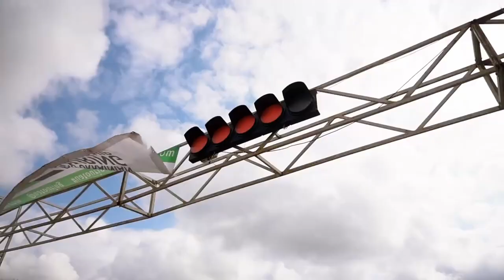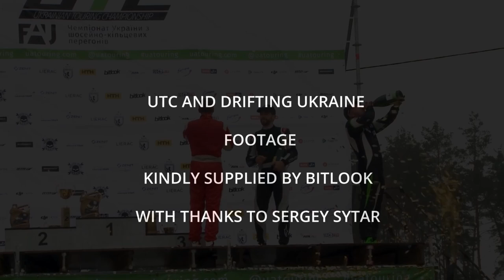Racers - The Story of Ukrainian Touring Cars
Racers are the same the world over. The passion and drive to compete and succeed is the same whether you race at Monaco, Indianapolis, Le Mans, or at the Chaika Ring in Kyiv.

In 'Racers - The Story of Ukrainian Touring Cars,' Motor Racing UK editor Mick Palmer explores the top level of Ukrainian circuit racing, and where it was prior to the expansion of Russian aggression in 2022.

The DocuVlog serves as a tribute to the people involved in Ukrainian motorsport who are now engaged on many fronts in the defence of the country.

The series would be considered as a club series in many parts of the world, but it serves as a reasoning behind the mentality of the country, and why passion and drive can overcome great odds - as is being faced on a national basis every day.